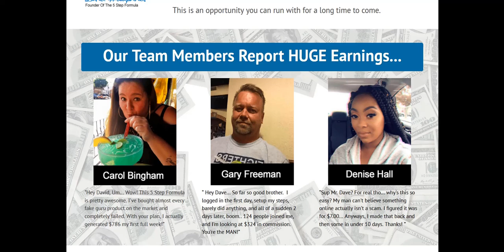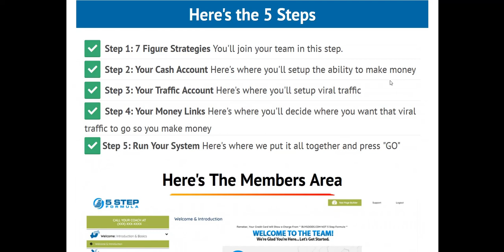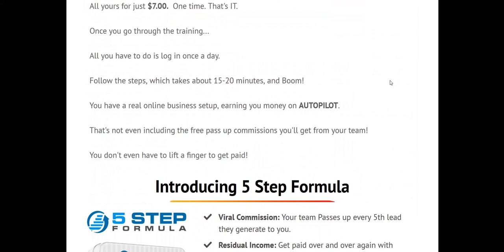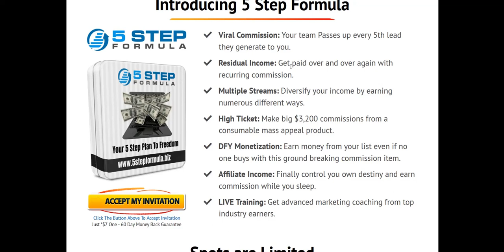5 Step Formula Review - Who Is David Humphries?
5 Step Formula Review - who is David Humphries from the 5 Step Formula biz system and is this program worth your time?